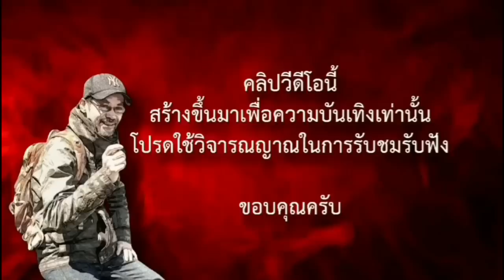พรานชิต จอมพรานไพรระทึก ตอนที่ 5 หลอน บทประพันธ์ : Korn Su-korn @uthaitip4246 : ฝอย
หลังจากตกลงมาจากน้ำตกที่สูงชัน ทั้งสามก็สลบฟุบแน่นิ่งที่ริมฝั่ง ทั้งสามจะมีใครรอดหรือไม่ตามต่อครับ